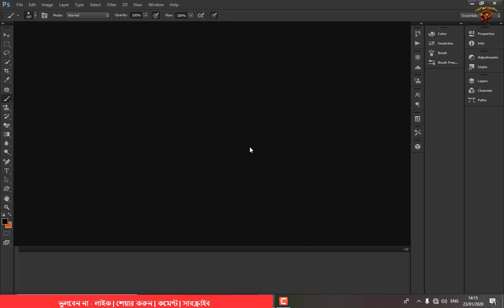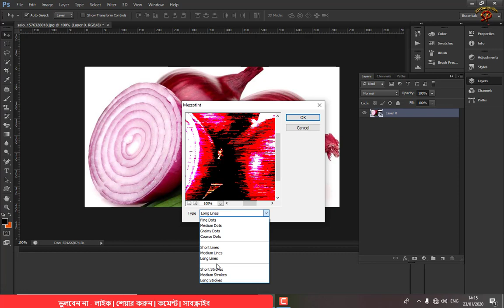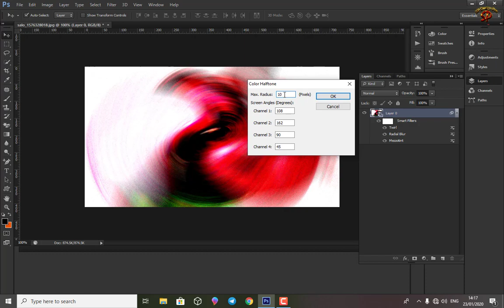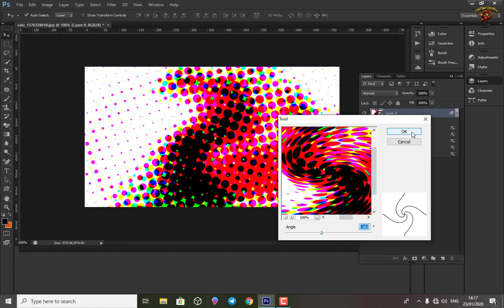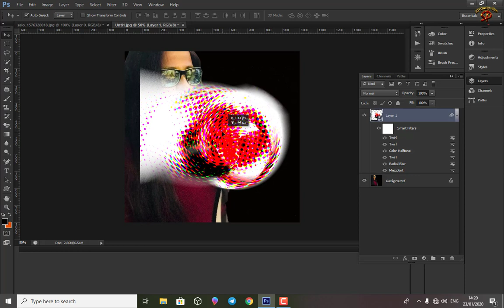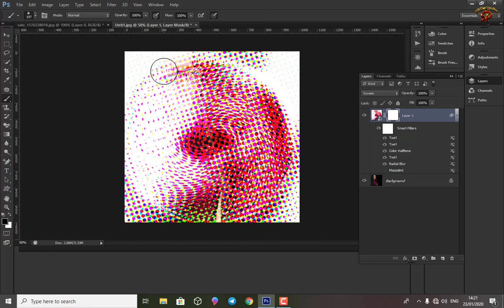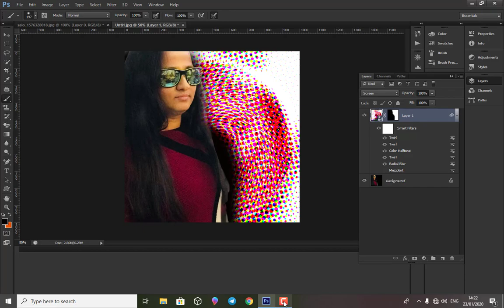how to design Red onion আজকে আমি দেখাব লাল পেঁয়াজ দিয়ে কিভাবে রান্না ছাড়া ডিজাইন করা যায় 2020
Today I will show how to design Red onion without cooking 2020
আজকে আমি দেখাব লাল পেঁয়াজ দিয়ে কিভাবে রান্না ছাড়া ডিজাইন করা যায় 2020

SP Design Pro Presents Everything Free For Photoshop

ফটোশপ ওভারলে, ফটোশপ অ্যাকশন, ফটোশপ পিএসডি ফাইল, পিএনজি ফ্রেম, ফটোশপ ব্যাকগ্রাউন্ডস, ফটোশপ ব্রাশ, ফটোশপ টেক্সট স্টাইল, ফটোশপ প্যাটার্নস, ফটোশপের গ্রেডিয়েন্টস, এবং আরও অনেক কিছুই ফটোশপের জন্য কেবলমাত্র একটি চ্যানেল # SP Design Pro  আরও সহজ ডাউনলোডে যান